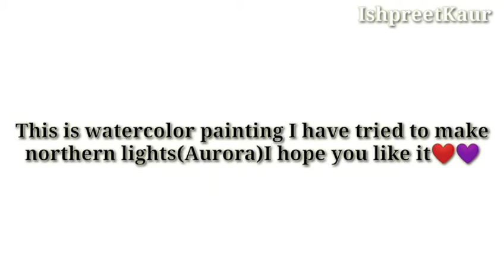Watercolor painting northern lights Aurora Borealis/winter snow night/for beginners |Ishpreet Kaur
Hey 😊
Guys❤💜 I hope you all are doing well and be happy and healthy.. I hope you like this video 🎥 and if you you like this then press thumbs up👍and subscribe to my channel if you haven't don't forget to press bell🔔button to get notifications whenever I upload a video🎥.. Do comment💬 and share.